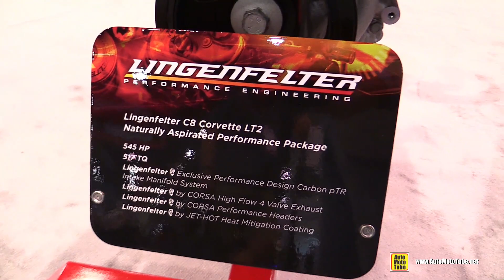Lingenfelter C8 Corvette LT2 Performance Engine Package - Walkaround Tour - 2021 SEMA